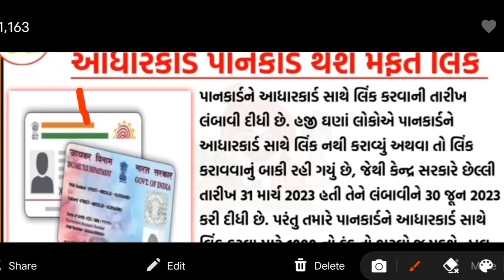આજના 10 મુખ્ય સમાચાર || ખેડૂતોને ચેતવણી || ભયંકર આગાહી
આજના 10 મુખય સમાચાર || ખેડૂતો રજૂઆત || સરકાર નિર્ણય || 2023 આજના ખેડૂત સમાચાર

આજના 10 મુખ્ય સમાચાર || ખેડૂતો 100% લોન માફ || ભયંકર રોગ || આજના ખેડૂત સમાચાર

આજના 10 મુખ્ય સમાચાર || ખેડૂતો 30,000 સહાય || અંબાલાલ પટેલની આગાહી || ગુજરાતમા ભારે વરસાદ

આજના 10 મુખ્ય સમાચાર || ખેડૂતો દેવું માફ || 2 લાખ માફ || આજના સમાચાર ખેડૂત સમાચાર

આજના 10 મુખ્ય સમાચાર || ખેડૂતો નિર્ણય || લોન માફી || આજના સમાચાર દરેક ખેડૂત જાણવા અગત્ય

આજના 10 મોટા ખેડૂત સમાચાર || ખેડૂતો પ્રશ્નનું સમાધાન || દેવા માફી લોન માફી ||ખેડૂતો મોટા સમાચાર

આજના 11 મુખ્ય સમાચાર || ખેડૂતો 2000 યુનિટ વીજળી મફત || ખેડૂતો દેવા માફ મોટો નિર્ણય

આજના 10 મુખ્ય સમાચાર ||* 2000 યુનિટ વીજળી મફત ||© ખેડૂતો દેવા માફ નિર્ણય || દરેક 5100 સહાય

આજના 09 મુખ્ય સમાચાર ||• ખેડૂતો માટે સહાય જાહેરાત ||• વરસાદમાં ખેડૂતો સહાય ચેતવણી વરસાદ આગાહી

આજના 10 મુખ્ય સમાચાર ||• ખેડૂતોના દેવા માફ ||• ખેડૂતો ખુશ સરકારે કરી દેવા માફી

આજના 10 મુખ્ય સમાચાર || ખેડૂતોની રાતોરાત લોન માફ || ખેડૂતો માથે 500 કરોડ દેવું || વાઇરસ ગુજરાત બંધ

આજના 10 મુખ્ય સમાચાર || ખેડૂતો માથે 500 કરોડ દેવું || નવો વાઇરસ ગુજરાત બંધ || ખેડૂતો લોન માફ નિર્ણય

આજના 10 મુખ્ય સમાચાર || ખેડૂતો ૩ લાખ દેવા માફ || ખેડૂતો લોન માફી આદેશ ||• ખાતાંમાં પૈસા જમા

આજના 10 મોટા સમાચાર ||• ખેડૂતો 3 લાખ દેવા માફ ||• ખેડૂતો લોન માફી આદેશ ખાતાઓ પૈસા જમા

આજના 10 મુખ્ય સમાચાર || ખેડૂતો લોન માફ || ખેડૂતો મોટું નુક્સાન|| ભારે વરસાદની આગાહી

આજના 10 મુખ્ય સમાચાર || ખેડૂતો લાગ્યો મોટો ઝાટકો || ખેડૂતો વરસાદ નુકશાન || આધારકાર્ડ અપડેટ

આજના 10 મુખ્ય સમાચાર || ખેડૂતો 75% દેવું માફ || ગુજરાત ખેડૂતો મોટું નુકસાન || અંબાલાલ પટેલ ની આગાહી

આજના 10 અગત્યના સમાચાર || ખેડૂતો 10 લાખ સહાય || ખેડુતો દરેક દિકરી 20,000 સહાય || 14 હપ્તો ક્યારે?

આજના 10 મુખ્ય સમાચાર || દસ લાખની સહાય || ખેડૂતોની દીકરીને મોટી ભેટ || 14 હપ્તો ક્યારે આવશે

આજના 10 અગત્યના સમાચાર || ખેડૂતોનું 50% દેવું માફ ||રાતોરાત મોટો નિર્ણય  કોરોના હાહાકાર લોકડાઉન 2023

આજના 10 મુખ્ય સમાચાર || ખેડૂતોનું 50% દેવું માફ ||| ખેડૂતો બે લાખ મફત સહાય રાતોરાત મોટો નિર્ણય

આજના 10 મુખ્ય સમાચાર || ખેડૂતોની 2 લાખની લોન આજના 10 મુખ્ય સમાચાર = ખેડૂતોની ₹2,00,000 ની લોન માફ || ખેડૂતો 730 કરોડની સહાય કપાસના ભાવમાં તેજી

માફ || ખેડુતો 720 કરોડ સહાય || કપાસના ભાવ તેજી?

આજના 10 મુખ્ય સમાચાર || ખેડુતો 50% દેવા માફ || દરેક ખેડૂત 24 કલાક મફત વીજળી વરસાદ નુકસાન સહાય • 2023

આજના 10 મુખ્ય સમાચાર || ખેડૂતો નું 50%  દેવું માફ |આજના 10 મુખ્ય સમાચાર • ખેડૂતોનું ₹1,00,000 દેવા માફ || ભયાનક આફત કોરોના વધારો || રાતોરાત મોટો નિર્ણય

આજના 10 મુખય સમચાર | મોદી આદેશ દરેક દેવા માફ થાશે + હોળી પેહલા ભેટ + મજૂરી કરતા 2000 + મફત રાશન

આજના 10 મુખય સમચાર | મોદી આદેશ દરેક દેવા માફ થાશે + 2023 નવી યોજના + મકાન યોજના શરૂ થઈ + જૂના કાયદા

ખેડૂતો માટે 06 મોટા સમાચાર = LPG સબસિડી ફરી શરૂ + 12મો હપ્તો તારીખ | commodity Trend
8

Big news from today's commodity market,
Commo pmdity trading and futures market information,
Which makes the commodity more profitabl

NOTE : ALL THE IMAGES/PICTURES SHOWN IN THE VIDEO BELONGS TO THE RESPECTED OWNER OF ANY PICTURES SHOWED IN THE VIDEO by| ખેડૂતને 24 કલાક મફત વીજળી